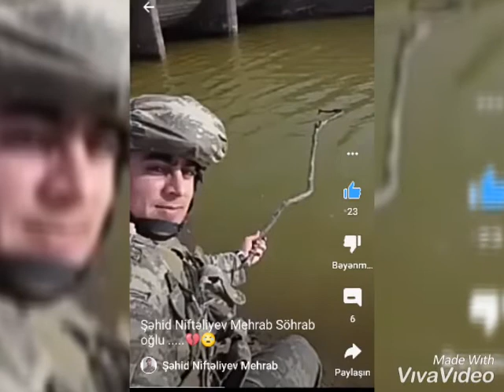KİMSE BİLMƏZ SENİ NASIL ÖZLEDİK.... ŞƏHİD NİFTƏLİYEV MEHRAB .....😢💔..